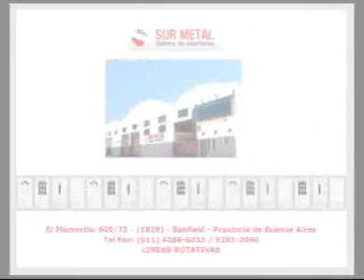Programa Aqui Banfield TV - N65 Primera Parte